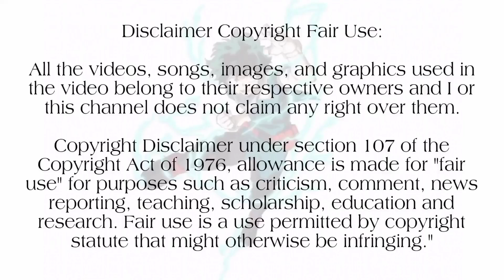🍼School Babysitters🍼 | Season 1 |Episode-07| பகுதி -07|Tamil anime voiceover|Hari's Voice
In this video I explained  school babysitters  Series in Tamil. In this channel you can find Tamil voice overs of Anime series.

🔸One piece

🔸Naruto

🔸Chainsaw man

🔸jujutsu kaisen